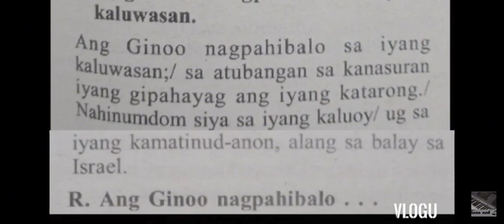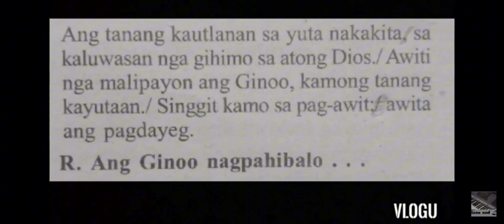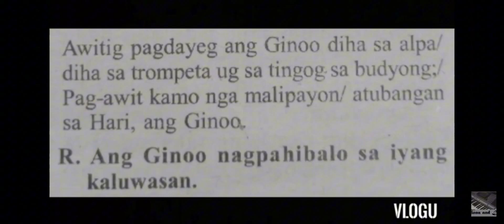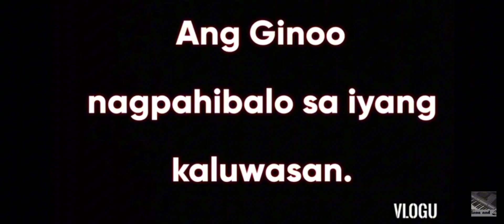September 7 2023 instrumental Responsorial psalm cebuano